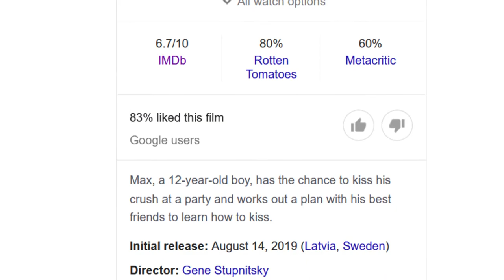GOOD BOYS (2019) Sinhala Introduction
Good Boys movie sinhala introduction!

ignore

Sinhala, sinhala film, funny videos,